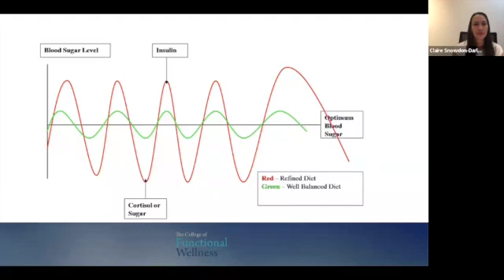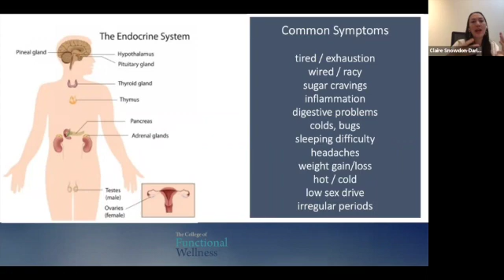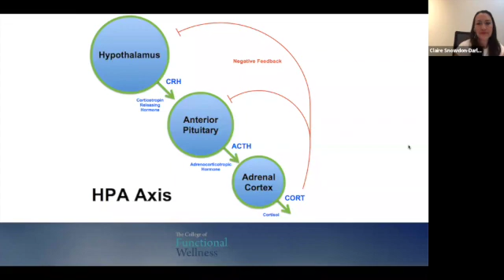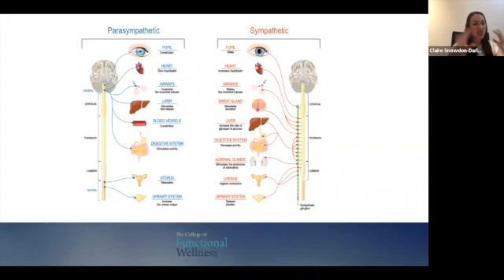How does stress affect the endocrine system?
The stress hormone cortisol plays a huge role in the endocrine system and this taster shows how high stress can have a knock on effect with the rest of the hormone system.

This taster was taken from our Happy, Healthy Menopause lecture. To purchase the 60 minute lecture visit